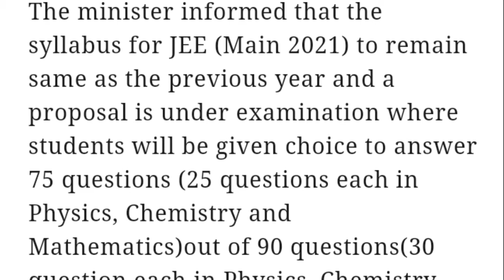JEE MAIN 2021 FOUR TIMES//JEE MAIN LATEST NEWS//JEE MAIN SYLLABUS 2021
JEE MAIN 2021 4 TIMES//JEE MAIN LATEST NEWS//JEE MAIN SYLLABUS 2021
In a recent parents,teacher conferencing meeting with our education miniter Ramesh Pokhriyal Nishank has told that Jee main 2021 will be four times.